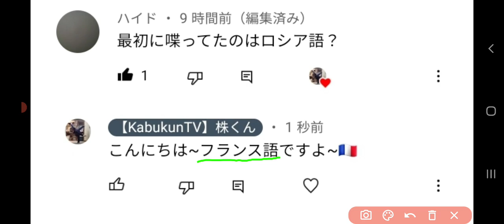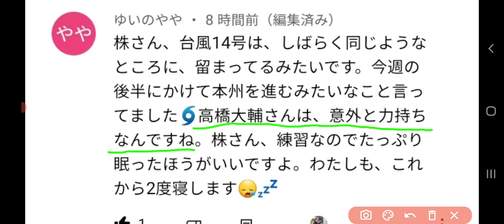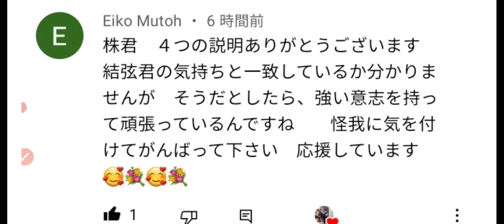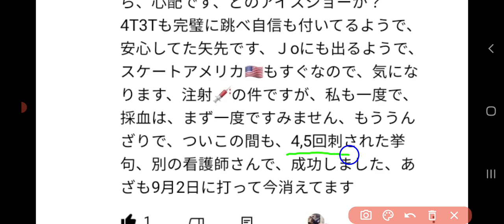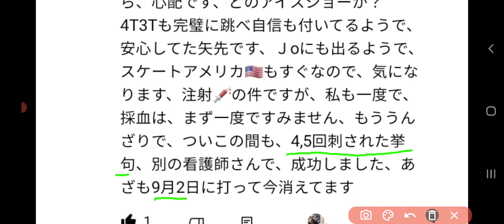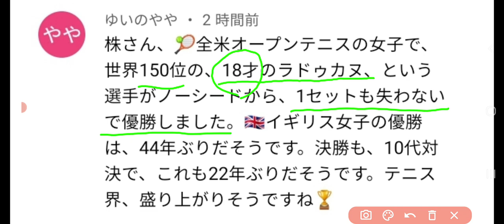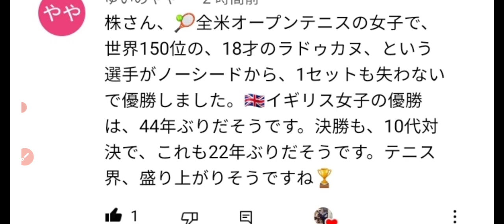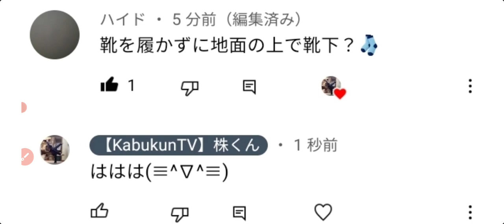【Kamila Valieva】カミラ・ワリエワ『In Memoriam』神・鬼・聖域超える質の高さで北京五輪は金メダルではなく、『ダイヤモンドメダル』の予感あり